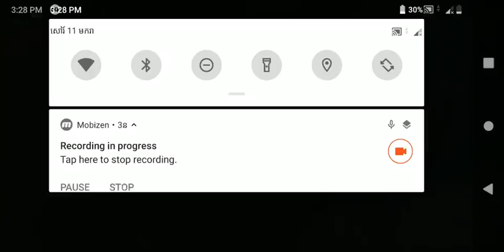ហ្គេមថ្មី យន្តហោះបំបាំងកាយអាមេរិកដល់អស្ចារ្យ modern warplanes 2020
អរគុណខ្លាំងណាស់សម្រាប់ការទស្សនាវីដេអូខាងលើនេះ!
សូមជួយចុច 𝕃𝕀𝕂𝔼 ម្នាក់មួយផងអ្នក ចាស់អើយ●♡♡♡♡
អ្នកថ្មីសូមចុច🇸​🇺​🇧​🇸​🇨​🇷​🇮​🇧​🇪​🔔ផងបាទ!

This channel I created for entertainment. If any mistake is not appropriate, please forgive me and thank you.